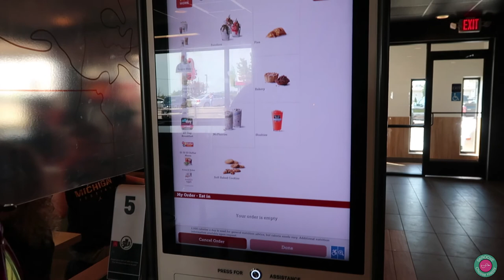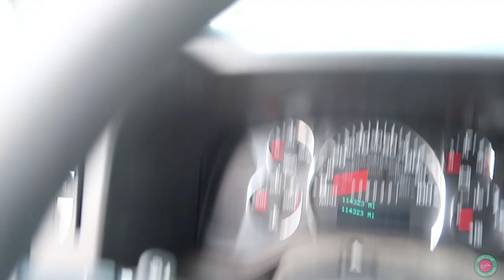SkrooveTube - We Outrun The Storm On A Paddle Boat | Vlog 071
Saturday, May 26th: Today, we narrowly escape a thunderstorm on a paddle boat.